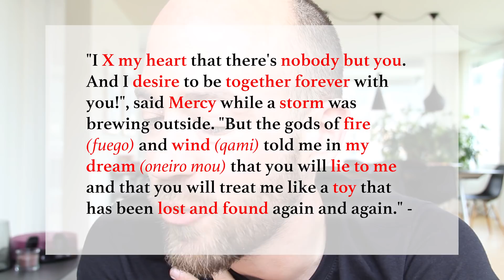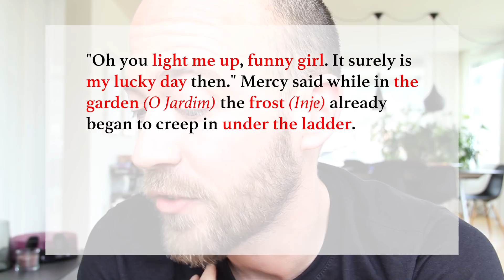All 43 song titles in 1 short story – Eurovision 2018 (ESC 2018)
I tried to write a short story containing all the 43 song titles of the Eurovision Song Contest 2018 contestants. What do you think? Can you can up with your own stories?

Eurovision 2018:
Belgium - Sennek – A Matter of Time
Bulgaria - EQUINOX – Bones
Croatia - Franka – Crazy
F.Y.R. Macedonia - Eye Cue – Lost and Found
Georgia - Iriao – Sheni Gulistvis
Germany - Michael Schulte – You let me walk alone
Greece - Gianna Terzi – oneiro mou
Israel - Netta Barzilai – Toy
Latvia - Laura Rizotto – Funny Girl
Lithuania - Ieva Zasimauskaitė – When we're old
Portugal - Claudia Pascoal – O Jardim
Romania - The Humans - Goodbye
Russia - Julia Samoylova – I won't break
Serbia - Sanja Ilić i Balkanika – Nova deca
Slovenia - Lea Sirk — Ne, hvala!
Spain - Alfred & Amaia – Tu Canción
The Netherlands - Waylon – Outlaw In 'Em
Ukraine - Melovin – Under the Ladder

Eurovision Song contest, 2017, 2018, 2019,